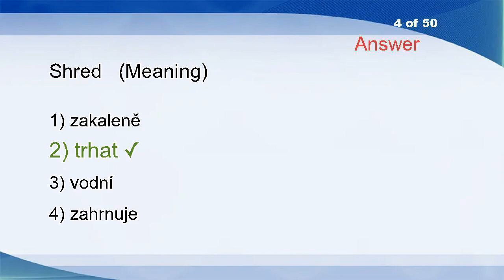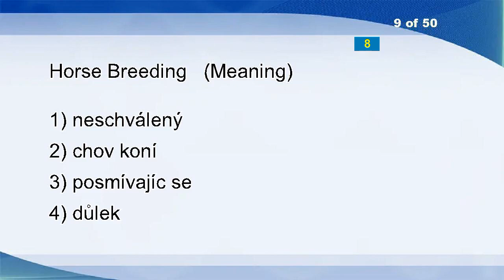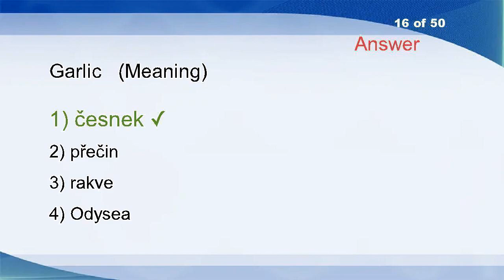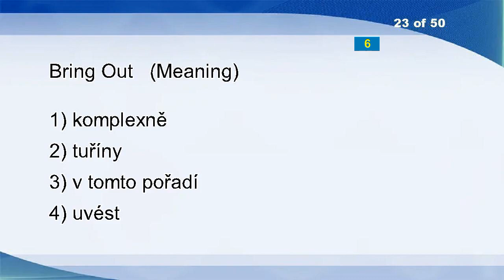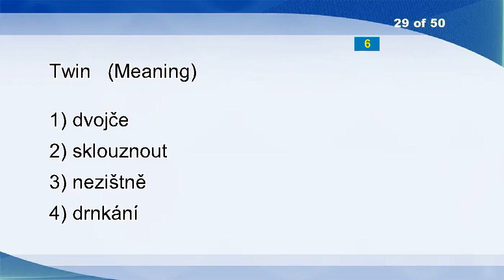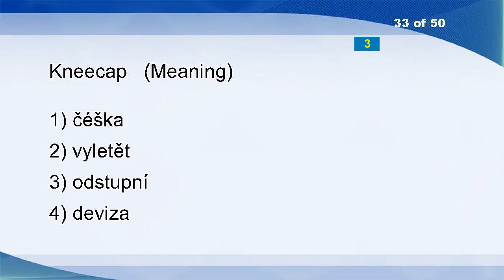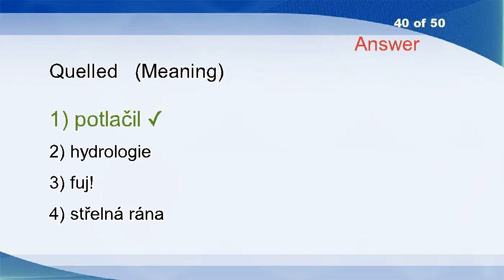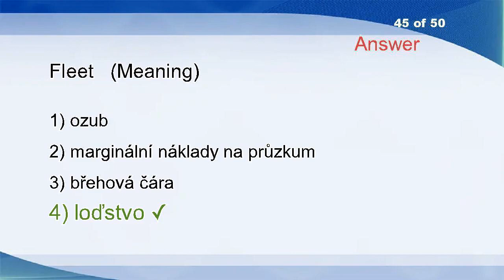English Czech Vocabulary Word Power Test 2146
Euphemism
Inflate
Thirstiness
Shred
Him
Chat
Tally-ho
Pocketknife
Horse Breeding
Unworkable
Bloke
Make Ends Meet
Self-negating
Incitement
Business Agent
Garlic
Cosmic
Shivaree
Easterlin Paradox.
Countryside And Community Attributes
Gator
Audacious
Bring Out
Varnish
Primrose Path
Econometrics
Hence
Crowding In
Twin
Ulceration
Ilea
Madonna
Kneecap
Modest
Display
God
Use Value, Vicarious
Four-wheel
Rectal
Quelled
Nosy
Krill
Construed
Sunset
Fleet
Kick
Incompleteness
Far-sighted
Ice-apron
Asphyxiate